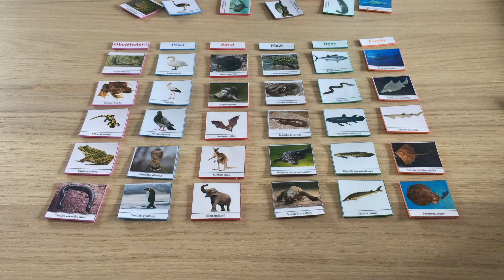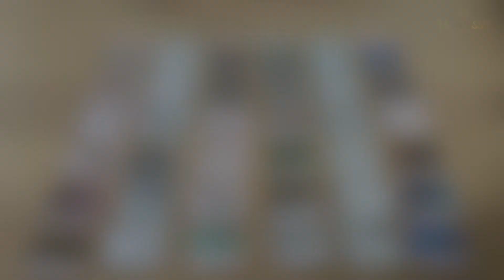DIY ACTIVITIES FOR CHILDREN - ANIMAL CLASSIFICATION